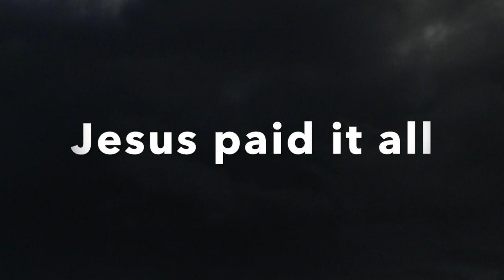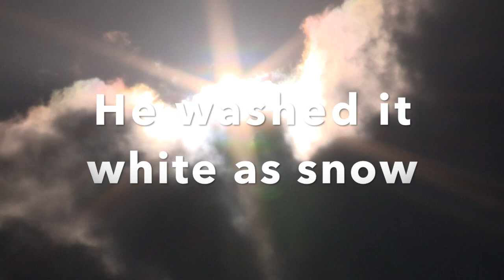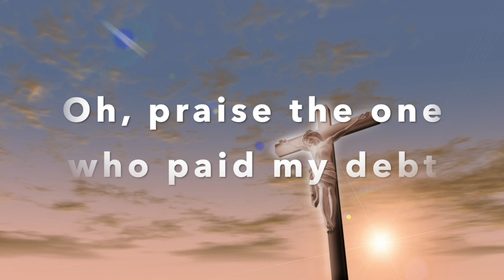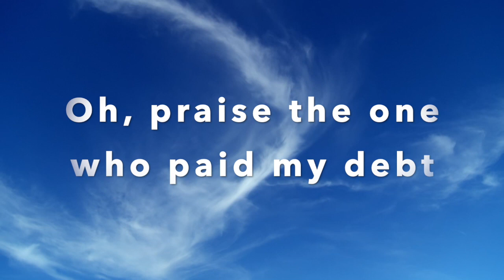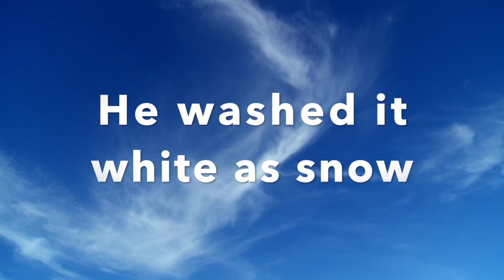Jesus Paid It All - Lyric Video (featuring Ellamae & Maisy Crosson)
Jesus Paid It All - performed by Ellamae Crosson, Maisy Crosson & Dave Crosson.

Words and music by Alex Nifong, Elvina M. Hall (1865), John T. Grape (1868)